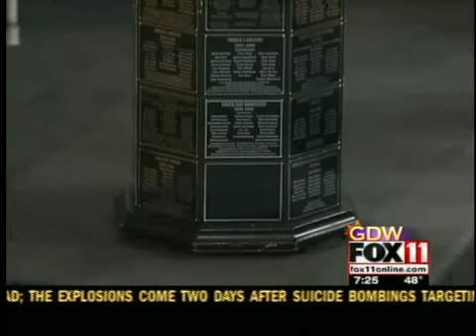Gamblers get ready for the playoffs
The Green Bay Gamblers have won the Anderson Cup, and are gearing up for the playoffs